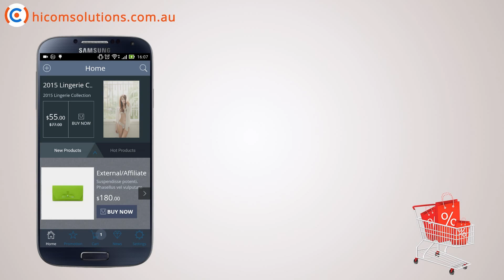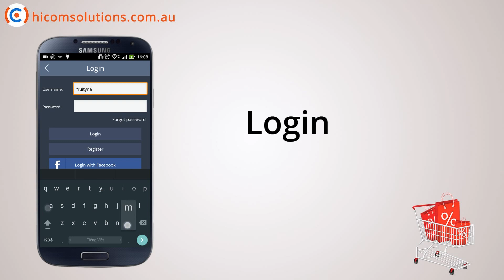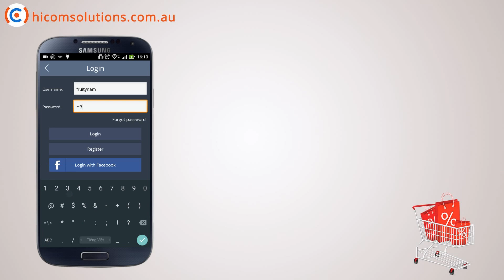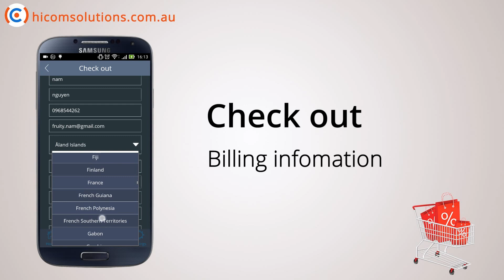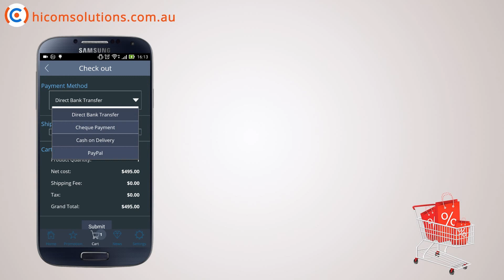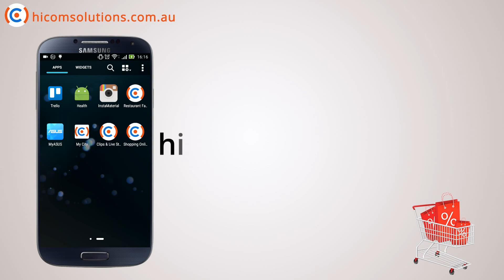Ecommerce Shopping android app source code for sale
E-commerce Shopping App Solution is either Android or iOS native app source code which has a web-based backend in PHP (Wordpress WooCommerce plugin). They are perfect solutions to build app for your shops which has important modules such as add to cart, multiple categories, online payment, promotions, etc. Our developers are available to support or customize whatever you request